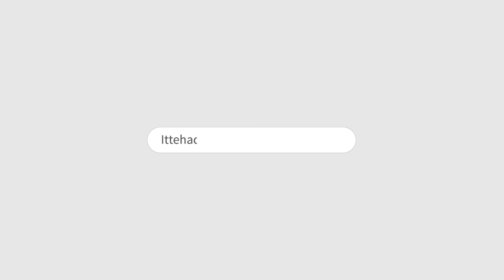ITTEHAD NEWS | BELGAUM | - RAJSTHAN CONGRESS HUKUMAT ME BAJRANG DAL NE KYO KI HATHIYARO KI NUMAYISH